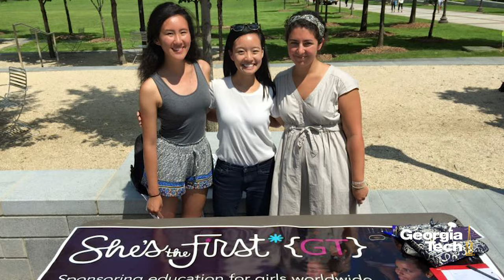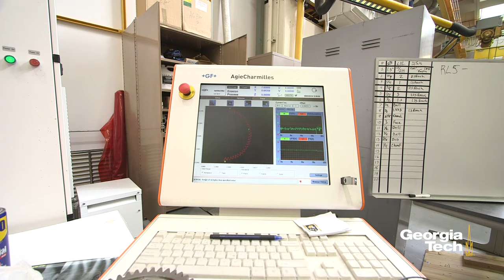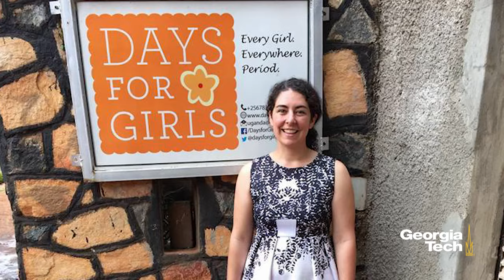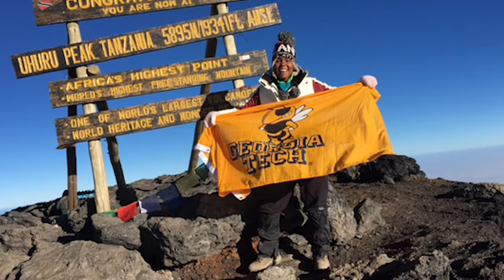Life at Georgia Tech as a Stamps President's Scholar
From participating in retreats to research travel, to developing life-changing friendships and mentorships, to shaping ideas into real-world solutions, SPS Scholars enjoy enriching college opportunities on a wide variety of levels.